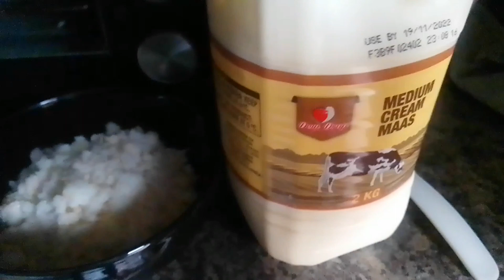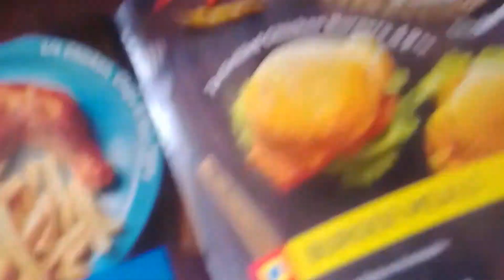MESSY VLOG EPISODE 1/AS A CONTENT CREATOR @NOTHISA N